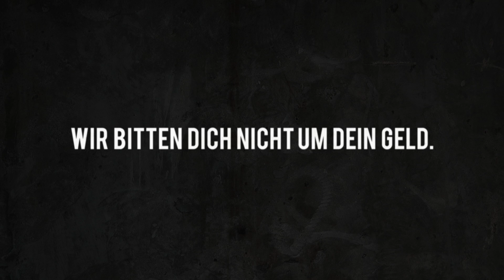The F Word: Nicht nur fluchen, sondern handeln (DE)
Viel obszöner als jedes Schimpfwort ist die Tatsache, dass in diesem Moment Menschen am Horn von Afrika verhungern. Dabei wäre das zu verhindern. Denn Dürren sind höhere Gewalt - aber die Hungersnot ist vom Menschen gemacht.